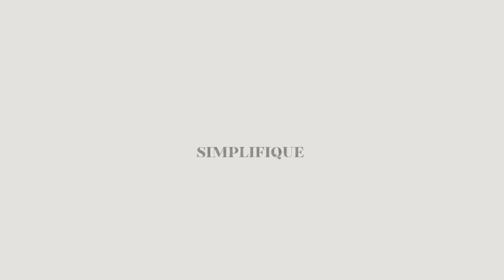DESAFIO UM ANO SEM COMPRAR - TOUR PELAS MINHAS ROUPAS DE FRIO ❄️👖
Olá família Ferreira tudo bem com vocês? Hoje fiz um tour por todas as minhas roupas de frio espero que gostem, grande bjo 😘❤️